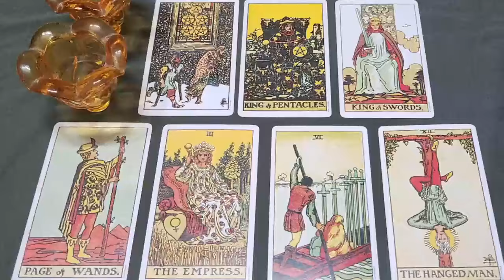AQUARIUS TODAY 🖤 THEY LOVE YOU SO MUCH & THEY FEEL GUILTY FOR WHAT HAS HAPPENED 😖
Aquarius Love
Aquarius 2024
Aquarius today
Aquarius MAY